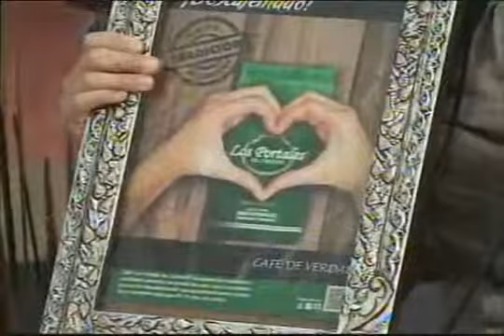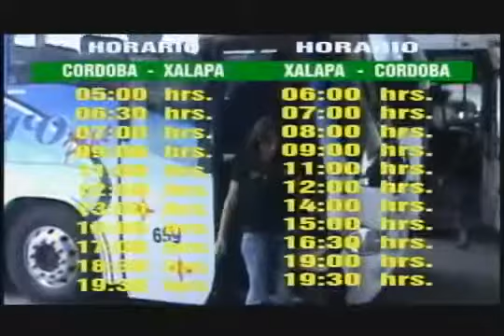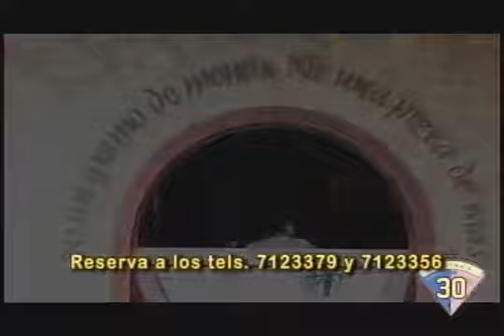GABRIEL BOBADILLA MUGUIRA (DIRECTOR GENERAL DE CATOEX S.A DE C.V)) Y ROBERTO L. DE GUEVARA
ENTREVISTA EN VIVO CON EL SR. GABRIEL BOBADILLA MUGUIRA, DIRECTOR GENERAL DE CAFE TOSTADO DE EXPORTACION S.A. DE C.V. Y ROBERTO L. DE GUEVARA , DIRECTOR DE MARKETING, DE LA MISMA EMPRESA COMPARTIEN.

SEGUNDA PARTE DE LA ENTREVISTA EN VIVO DESDE LOS ESTUDIOS DE CANAL 88 PARA TVO EN FORMA CON BENNY SANCHEZ, EL SR. GABRIEL BOBADILLA MUGUIRA, DIRECTOR GENERAL DE CAFE TOSTADO DE EXPORTACION.

Este vídeo versa sobre Entrevista con Don Domingo MUguira.

Descripción.

La qualité qui parle.